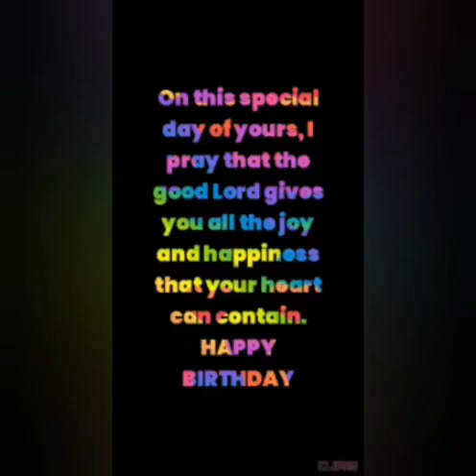Birthday Blessing Prayer | GOD BLESS YOU | Today's Blessings